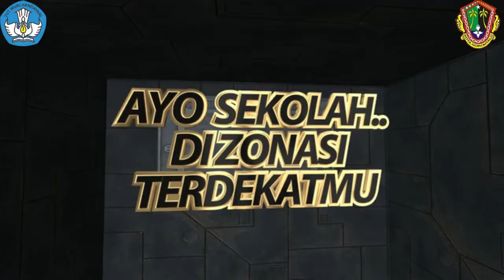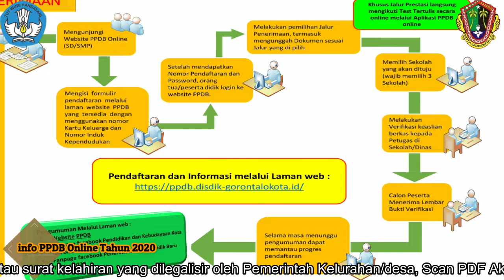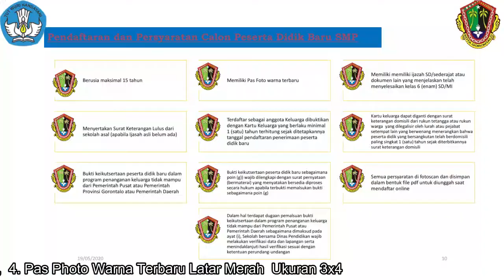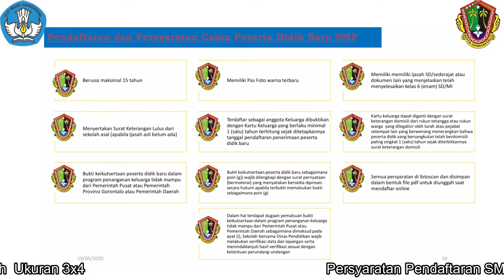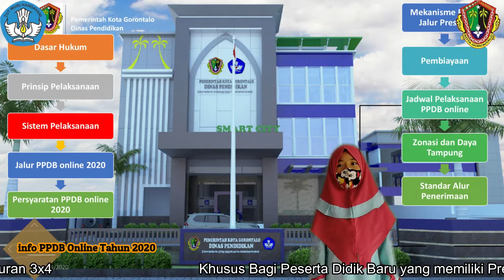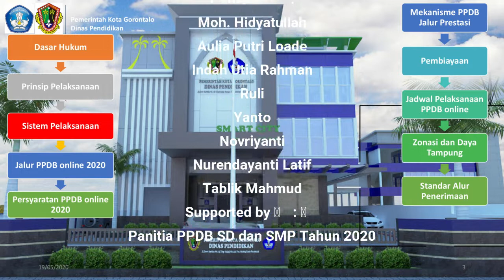AYO SEKOLAH DI ZONASI TERDEKATMU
DAFTAR KE SD DAN SMP DI KOTA GORONTALO TIDAK PERLU KE SEKOLAH, CUKUP DAFTAR DARI RUMAH